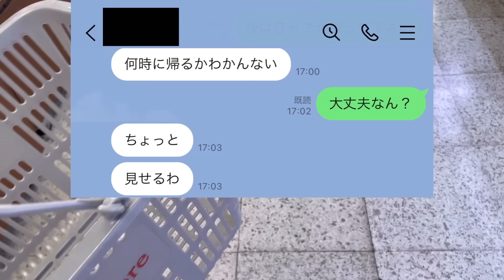NO.286【重大発表！】息子の彼女が○○に激似で複雑な気持ちになる父と兄弟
皆さまのおかげでございます（泣！！

・塩鯖
・だし巻き玉子
・ほうれん草のお浸し
・お味噌汁
・冷や奴
以上

◆父子家庭を支える父と子供たちの日常です。
　登場人物（吹き出しカラー）
〖父〗白色🤍・〖兄〗ピンク💗・〖次男〗黄色💛・〖三男〗水色💙
〖茶トラ〗ミルク(♂)🐈・〖キジトラ〗ココア(♀)🐈‍⬛